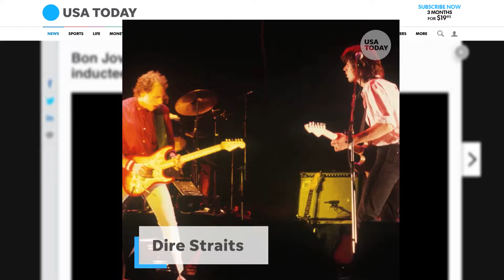Daily Scoop for Dec 19, 2017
Trending Tuesday: The 2018 Rock and Roll Hall of Fame
inductees are in!